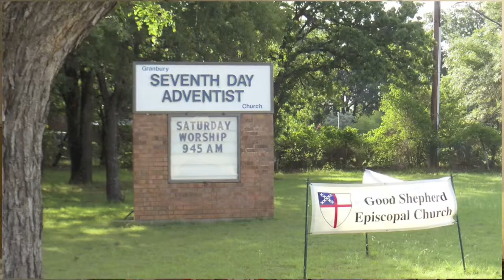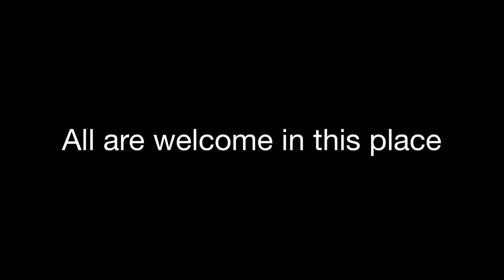Welcoming All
The Rt. Rev. Rayford B. High, Jr., visited the Episcopal Church of the Good Shepherd, Granbury, on Sunday, June 29, 2014. This is his sermon.